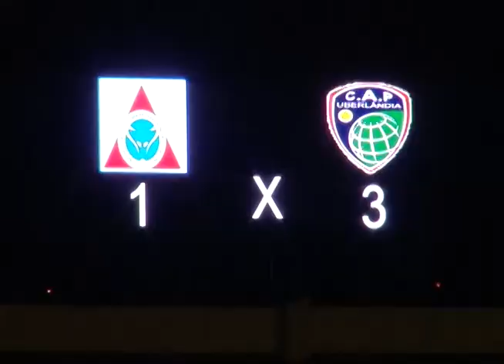CAP vence o Associação Unitri e se mantém na briga por vaga do Módulo II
Narração de Marco Franco com imagens de Sérgio Murilo para o Vitoriosa Esporte e Portal Uipi de 28/11/2013